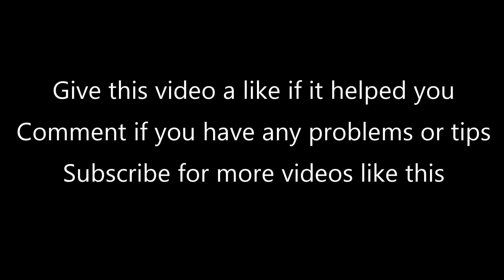HOW TO INSTALL M TRI COLOURED GRILLE ON A BMW F30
Product Link to Buy M Coloured Grille Inserts here!

Vlogging Setup
Phone mount
Memory Card